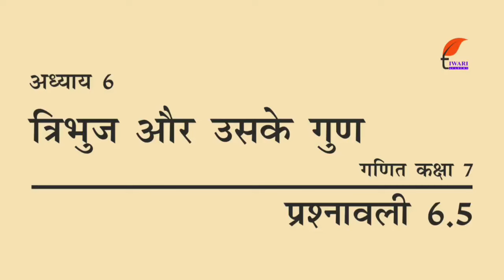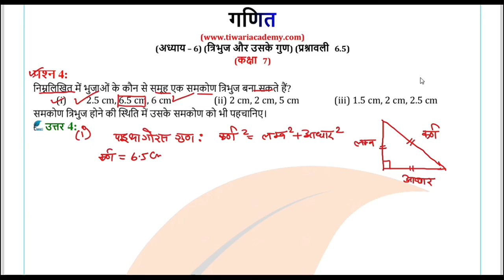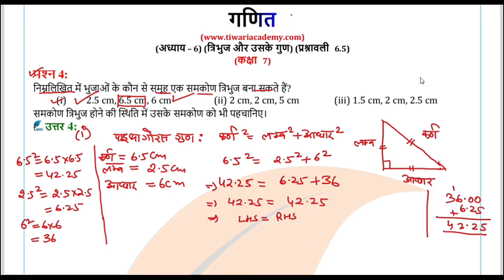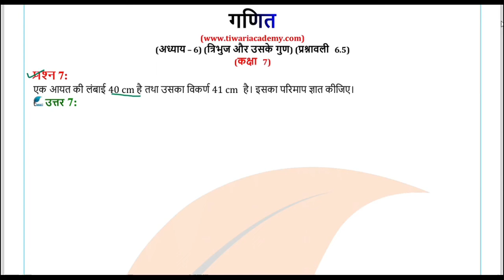NCERT Solutions for Class 7 Maths Chapter 6 प्रश्नावली 6.5 in Hindi Medium त्रिभुज और उसके गुण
NCERT Solutions for Class 7 Maths Chapter 6 प्रश्नावली 6.5 in Hindi Medium त्रिभुज और उसके गुण. to download contents in free of cost.
class7